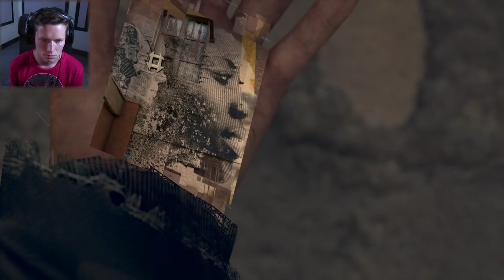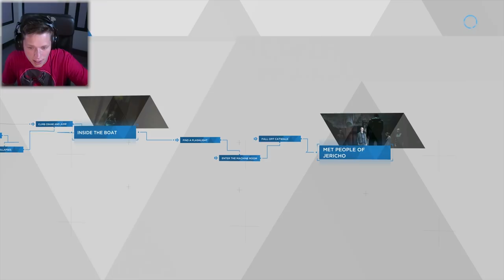Detroit: Become Human - Part 6 - JERICHO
Detroit: Become Human is an action-adventure game played from a third-person view, which is subject to a set and controllable perspective. There are multiple playable characters in the game who can die as the story continues without them; as a result, there is no "game over" message following a character's death. The story will branch out depending on which choices are made. The player will be able to rewind to certain points in the story to reshape decisions in the event of regret. On occasion, the more information one collects within an allotted time, the greater the chance of success will be in deciding a course of action. Obtaining clues allows the player to reconstruct and replay the events that occurred, or avail them of set procedures like patrol routes; this can be done by highlighting and analyzing the environment with augmented vision.